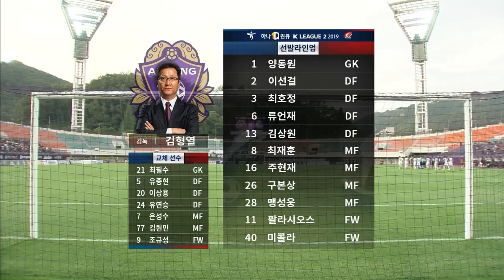[하나원큐 K리그2] 13R 안양 vs 서울E 하이라이트 | Anyang vs Seoul E Land Highlight (19.05.25)